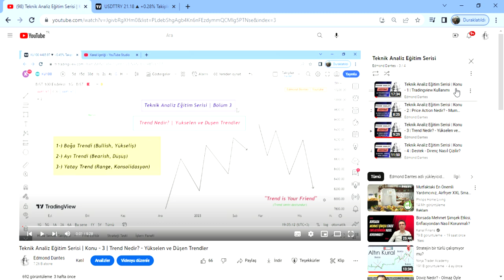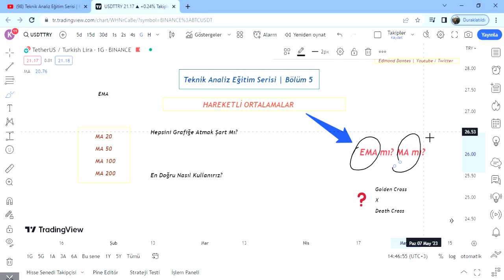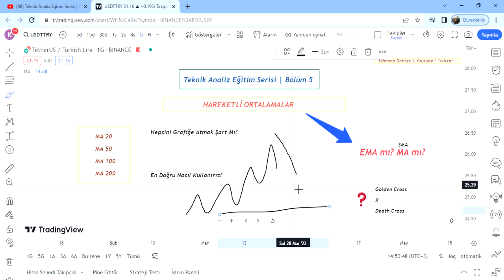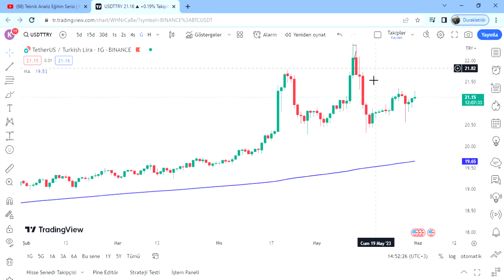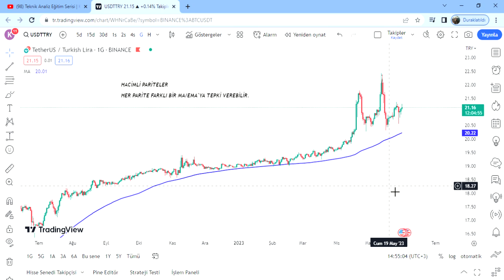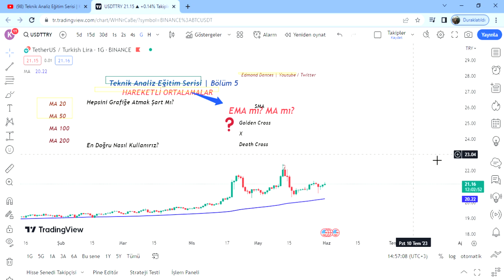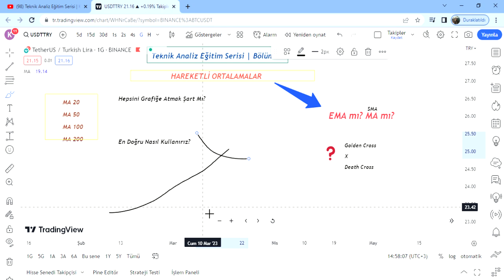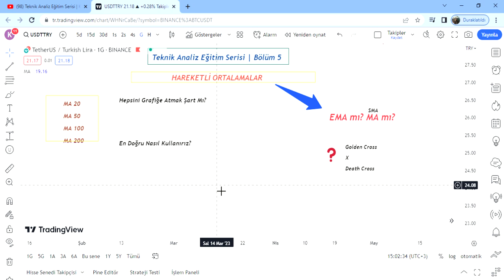Teknik Analiz Eğitim Serisi | Konu - 5 | Hareketli Ortalamalar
Dostlarım selam, eğitim serisinin beşinci videosu ile sizlerleyim.